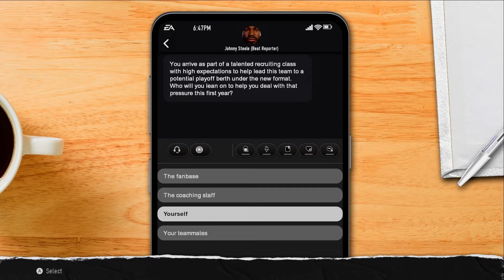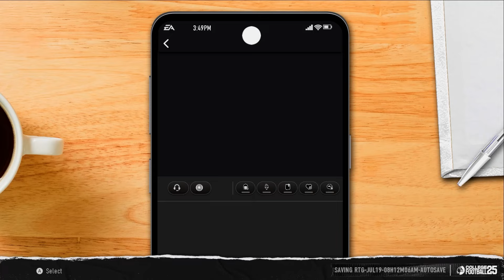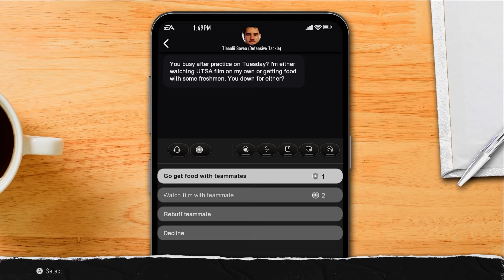I Got Drafted 1st Overall in NCAA 25!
Shoutout to everyone tuning in to watch my videos!